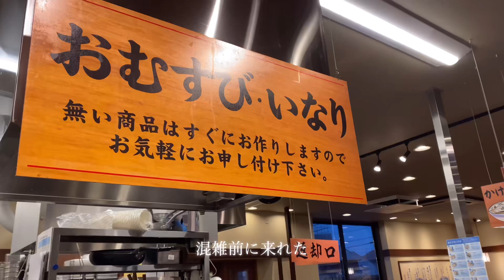[ Marugame Seimen Tonami 丸亀製麺砺波 ] うどん食べる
🍲 Marugame Seimen Tonami 丸亀製麺砺波

🍲 1 Chome-11-25 Taromaru, Tonami, Toyama 939-1363, Japan